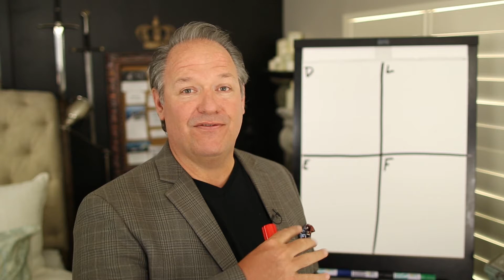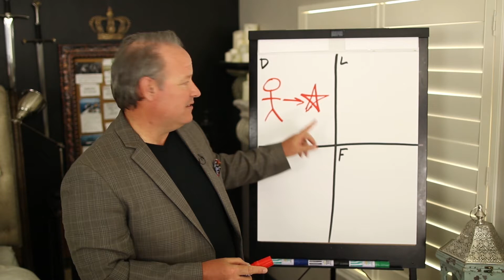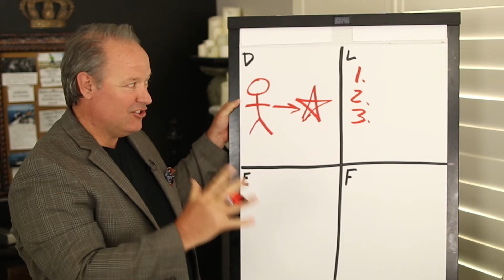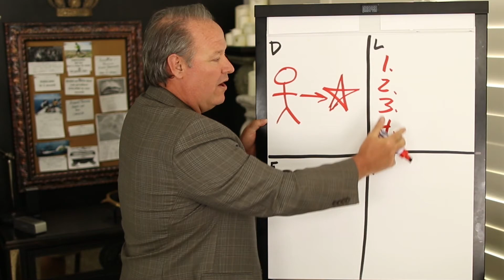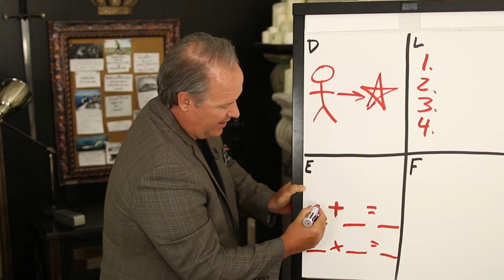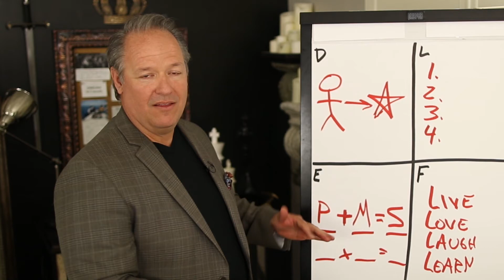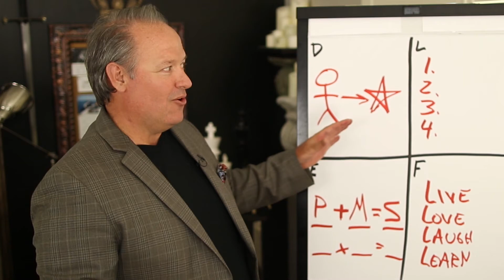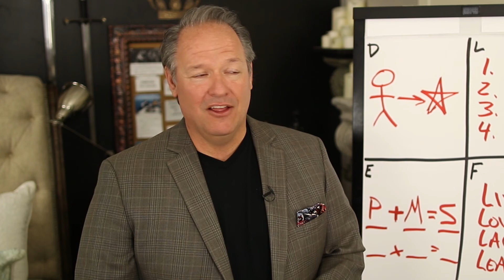How To Give A Presentation Without A Projector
Do you feel the call to mentor others? Or do you already have a coaching business? . Participate in LIVE monthly webinars and Q&A to get step-by-step, doable training on being the best possible mentor or coach for your clients.

So how can you give a presentation without a projector?
You can still deliver well with an easel and a marker. if you want to choose between an easel and a whiteboard, choose the former so that you can use a big marker.
Here are 4 ways to present to your audience with the same principle.
1) Draw some shapes, arrows and stick figures and label each one of those for an idea. For instance, an arrow can represent a journey, a star represents a goal, etc.
2) Make a list- Most people like to see a list representing action steps.
3) Build an equation. For example, a letter represents the word. For example, Positivity (P) + Motivation (M) = S success
4) Frameworks. For instance,  L= Live, Love, Laugh, Learn. Then you can discuss these words starting with letter L.

Video by:
Nate Woodbury - YouTube Producer
BeTheHeroStudios.com